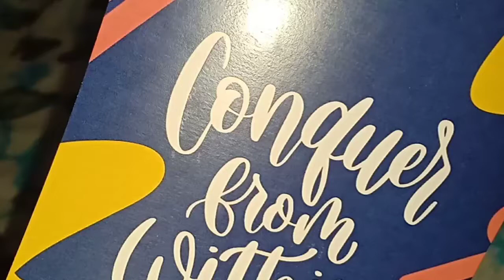Best facewash used ever? || Product review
Hey guys...
As you guys already know my channel will provide you so many things at one step😁
Bubble farm face wash review?
Face wash best for oily skin?
Best product review
Oily skin friendly facewash

For more such stuff follow my